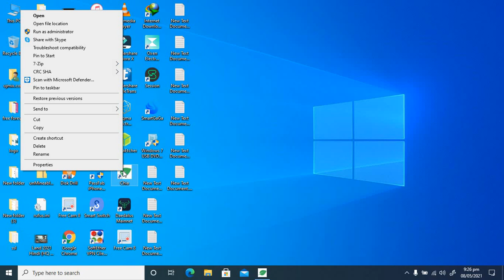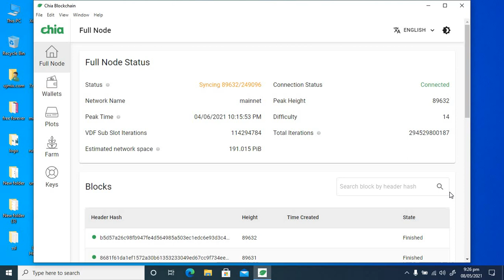Chia Coin Not Synced Fix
Here is the very quick Fix how you can mine chia coin or farm chia coin at your home with ease - The most Common problem is Not Synced with network Node whenever You try to mine Chia so In this Very Quick Video We will let you know How easily you can fix chia coin problem like not syncing And network Issues -